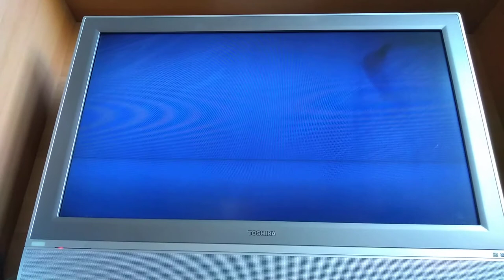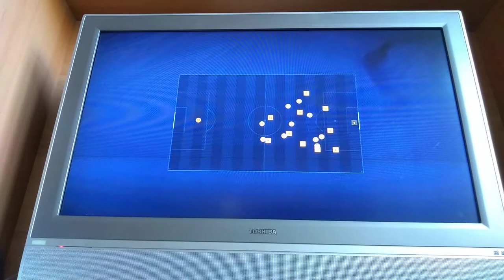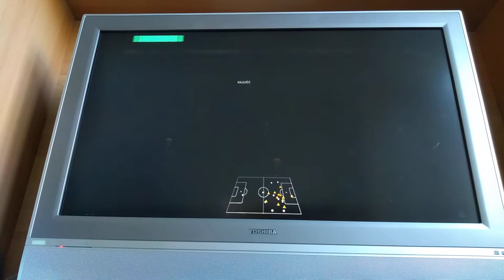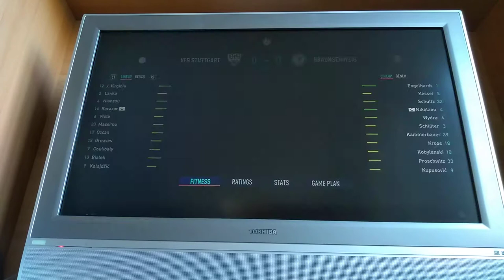Braunschweig Sim (DfB Pokal)